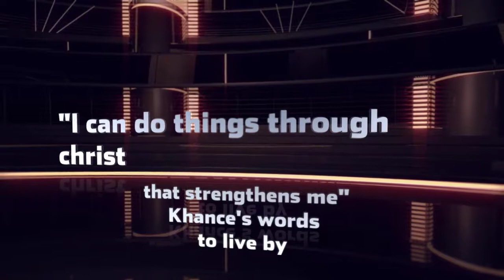Khance Meyers 2017